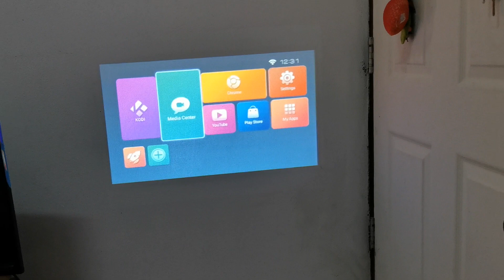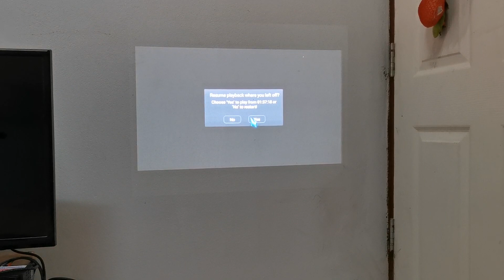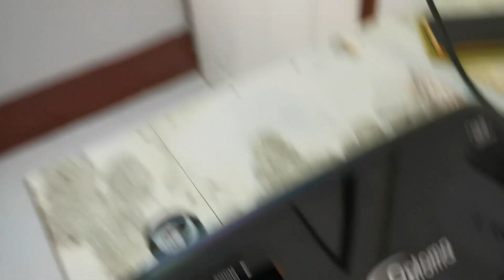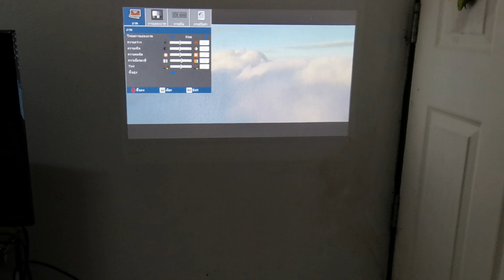ขายโปรเจคเตอร์ Optoma EX536 รีวิวโปรเจคเตอร์ ขายโปรเจคเตอร์มือ2 ขาย Optoma EX536 แสง 2800 ลูเมนส์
ขายโปรเจคเตอร์ Optoma EX536 รีวิวโปรเจคเตอร์ ขายโปรเจคเตอร์มือ2 ขาย Optoma EX536 แสง 2800 ลูเมน Contrast 4000:1 หลอดใหม่ ใช้ได้ 5000 ชั่วโมง ขาย 4300 บาท โทร